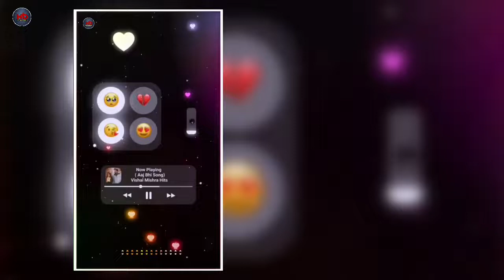Khesari Lal Yadav Status✌ - Hai Phir Kyu Aakhon Me Nami Song Status